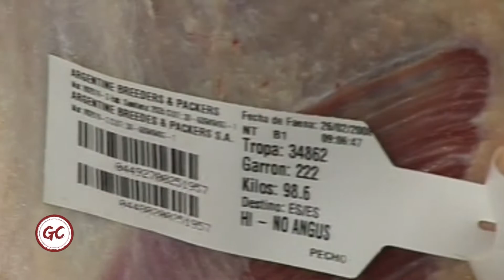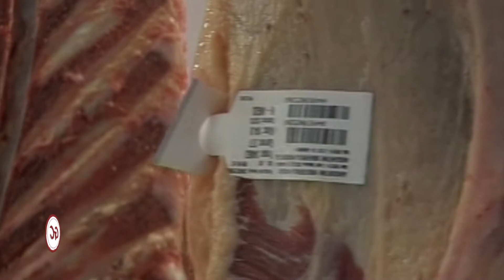Tendencias en el consumo de carnes en Argentina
Los técnicos del IPCVA nos brindan los datos del consumo de carnes e el país en los últimos días